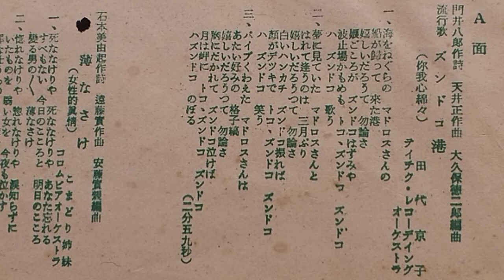ス"ンドコ港 (你我心綿綿) "田代京子"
ス"ンドコ港
中新唱片  CH~2202
詞：門井八郎
曲：天井正
編曲：大久保德二郎
演唱：田代京子